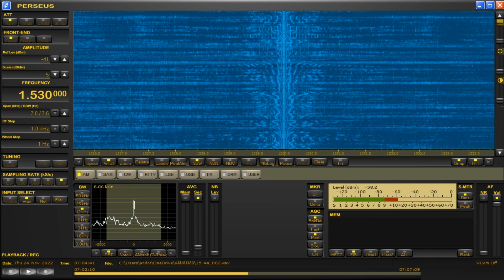1530 kHz 🇺🇸 KFBK, Sacramento News Radio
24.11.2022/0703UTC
1530kHz/50kW
Sacramento, California
iHeartMedia. inc
OTH: Ibaraki pref., Japan
ANT: DFLAG